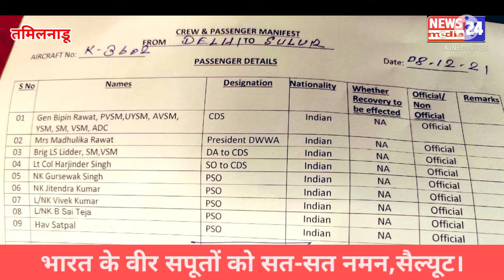CDS जनरल बिपिन रावत की आखरी का वीडियो सिर्फ NEWS 24 MEDIA पे । खास रिपोर्ट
NEWS24 MEDIA हम दिखाते हैं ऐसी खबर जो कहीं ना कहीं आप से जुड़ी हुई हो। हम आपकी आवाज को पहुंचाते हैं। आपकी शिकायत से जुड़े विभागों में। हम सच्चाई को दबने नहीं देंगे। हम समझते हैं आपके विचारों को आपकी भावनाओं को। हमें चाहिए सिर्फ आपका सहयोग। आपका एक क्लिक हमारे उत्साह को बढ़ाता है। और इसी उत्साह की वजह से हम निष्पक्ष जुड़े रहेंगे आपसे। हमसे संपर्क करने के लिए हमें ईमेल या व्हाट्सएप करें।